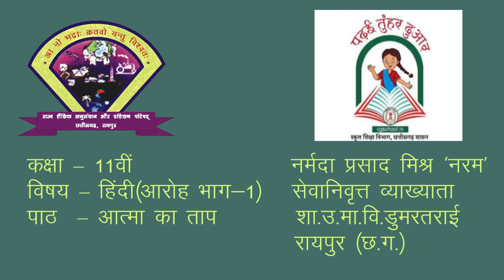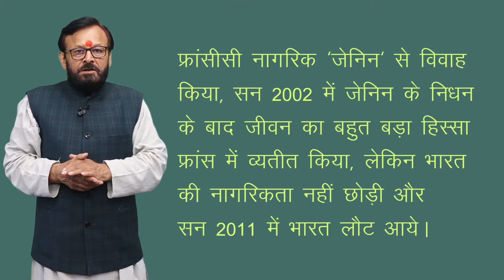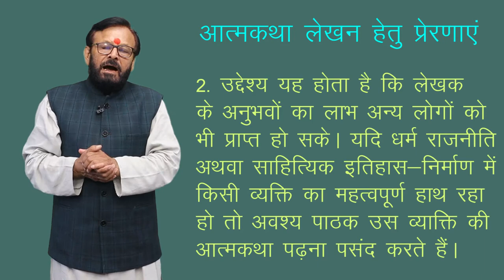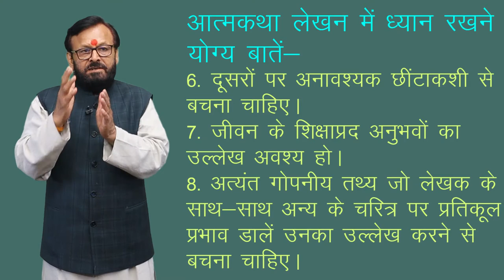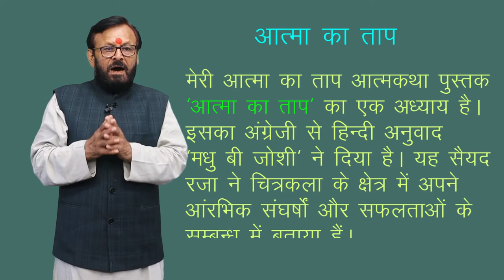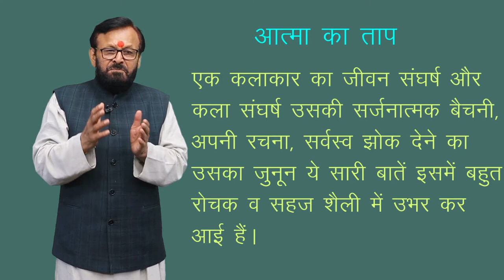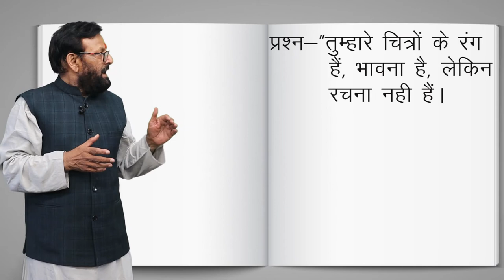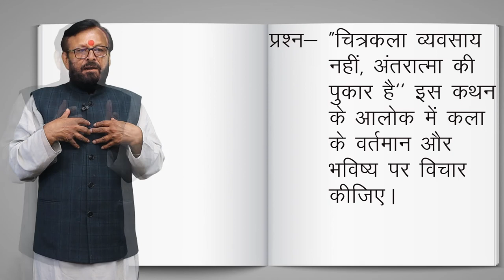CLASS 11th HINDI | CHAPTER AATMA KA TAAP | आत्मा का ताप